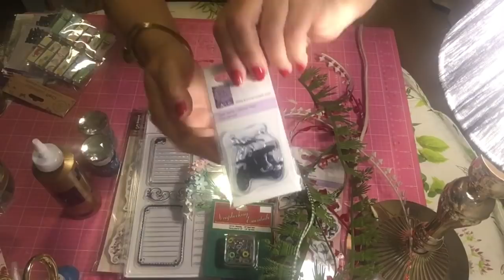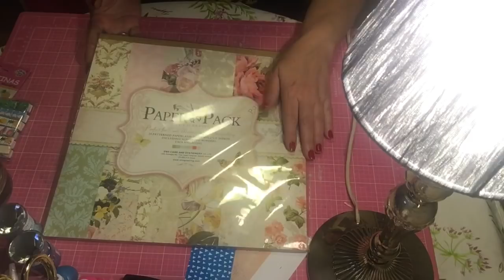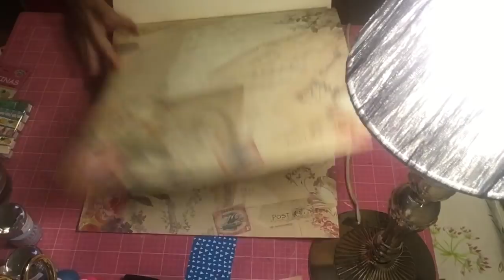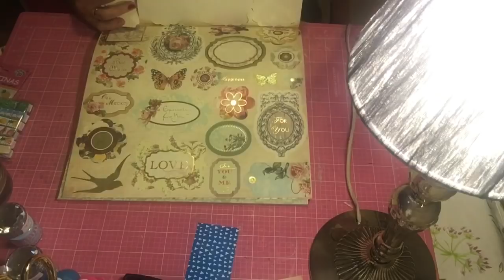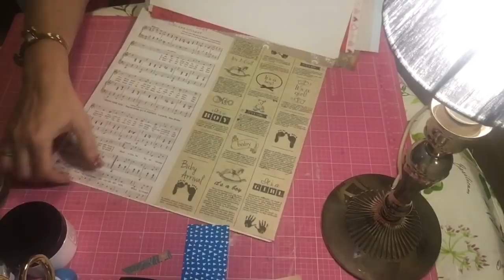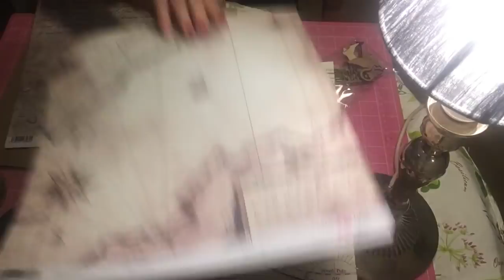SuSuRRoS DeL PaPel-Scrap ESPAÑA- Compras en tiendas físicas de Málaga y bazares